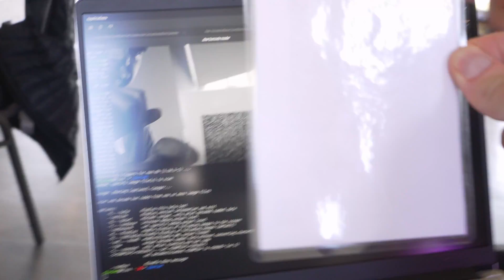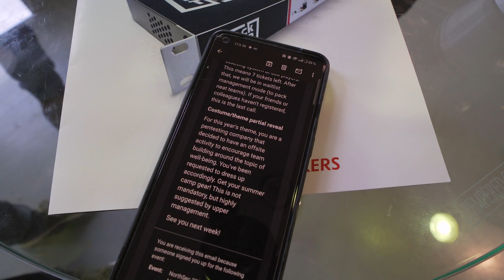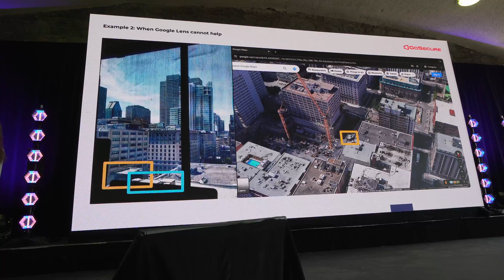Surrounded by hackers at NorthSec 2024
In this episode, we explore NorthSec 2024, a large-scale CTF competition.